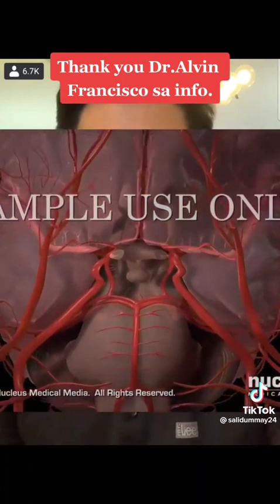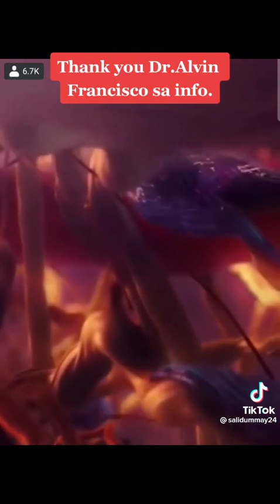cause of Jovit's death